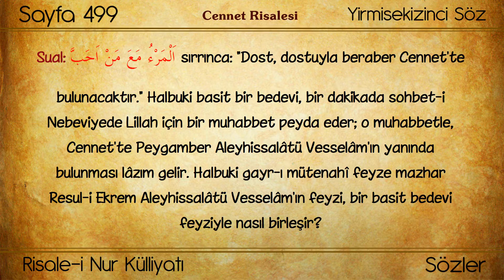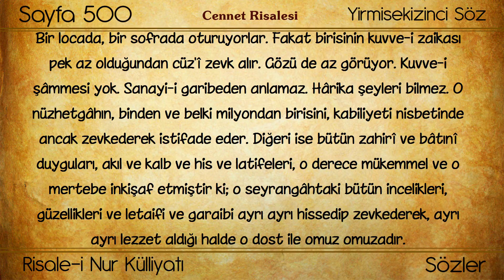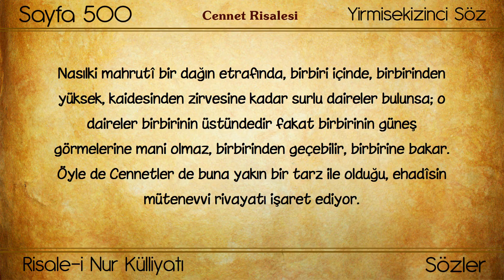(0304) Huzmeler / Sual - Dost dostuyla beraber Cennette bulunacaktır...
Eser: Risale-i Nur'dan Hüzmeler
Bölüm: Sual -  اَلْمَرْءُ مَعَ مَنْ اَحَبَّ  sırrınca, dost dostuyla beraber Cennette bulunacaktır. Halbuki, basit bir bedevî, bir dakikada sohbet-i nebeviyede lillâh için bir muhabbet peydâ eder; o muhabbetle, Cennette Peygamberin yanında bulunması lâzım gelir. Halbuki, gayr-ı mütenâhi feyze mazhar Resul-i Ekrem aleyhissalâtü vesselâmın feyzi, bir basit bedevî feyziyle nasıl birleşir?